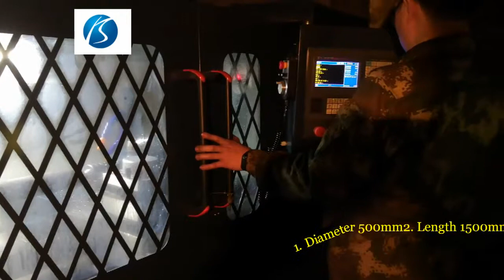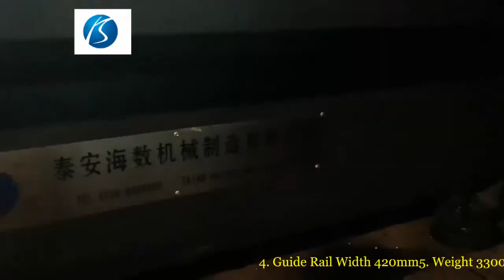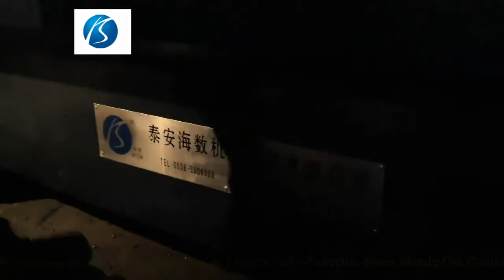CNC Lathe Cutting Metal Heavy Duty With Electric Turret Ck6150B-3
CNC Lathe Cutting Metal Heavy Duty With Electric Turret Ck6150B-3，CNC lathe machine has widened rails so you can provide high rigidity in processing. This horizontal CNC lathe can be equipped with various CNC systems such as Siemens, FANUC, GSK, KND. At the same time, we can also customize CNC lathes for you.